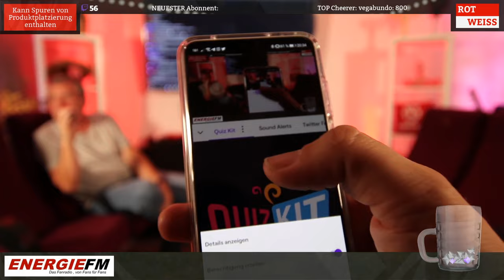ROTWEISS #14 mit Mannschaftsbetreuer André Rohbock, Erik Engelhardt und Alexander Bittroff